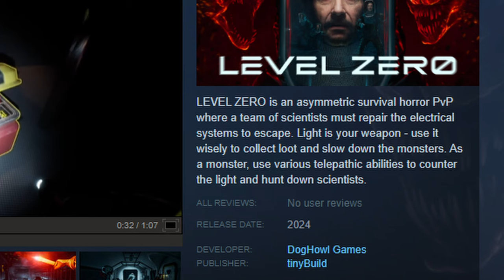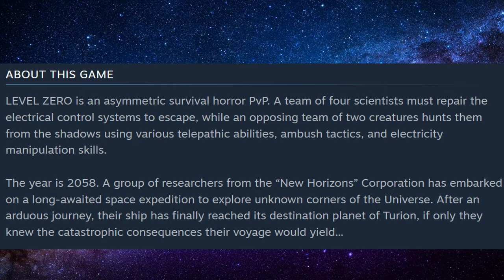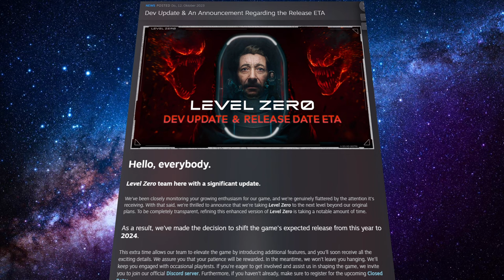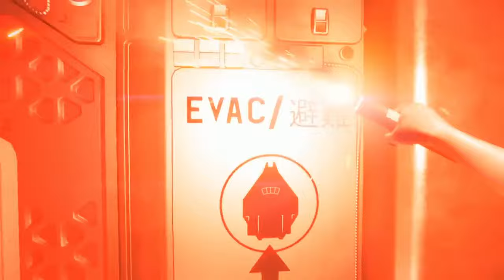BETTER than Dead by Daylight ? ~ Level Zero looks INSANE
THIS new asymmetrical horror game has great potential! And it might be better than Dead by Daylight.
Level Zero is one of the best new upcoming multiplayer horror games of 2024 with great graphics and intense gameplay. I really like this new pvp horror game and i can`t wait to play it!
Level Zero gameplay and trailer breakdown and showcase.

0:00 Intro
0:40 Game Details
1:07 Scientists
2:00 Alien Monsters
2:45 Content & Progression
4:11 Release Date
4:40 Comparison to DBD
7:16 is it BETTER than DBD ?
7:41 Final Thoughts
8:06 Conclusion